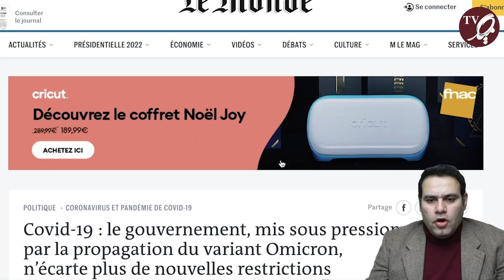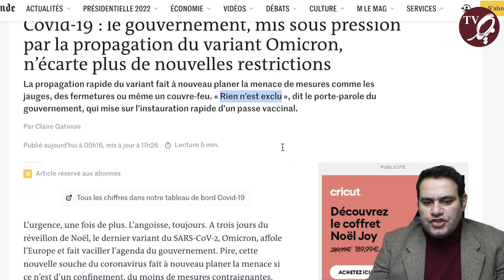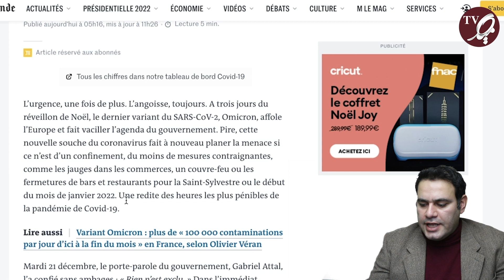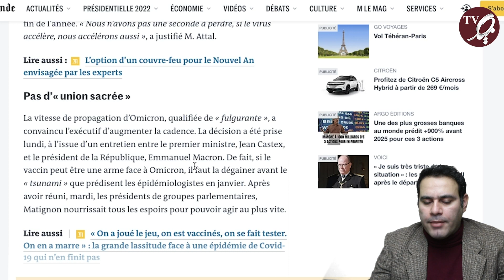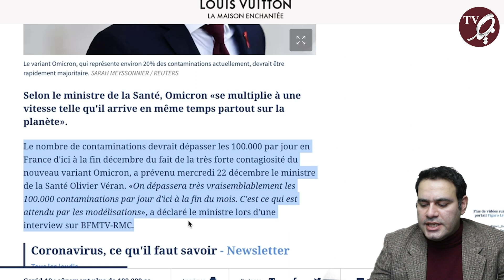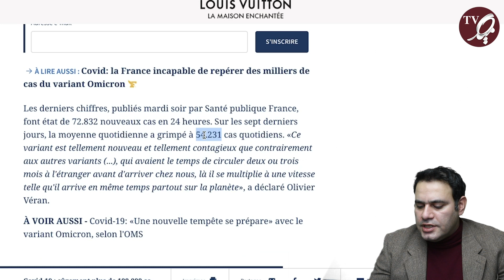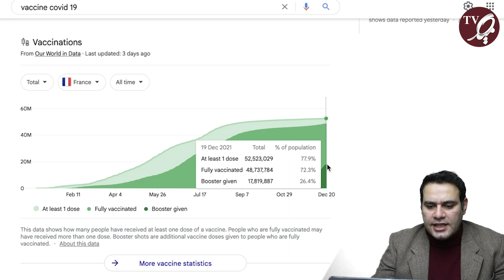خبر فوری: به دلیل شیوع شدید او.میکرون، فرانسه در حالت آماده‌ باش قرار گرفت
در این ویدیو به تازه‌ترین خبرهای فرانسه می‌پردازیم